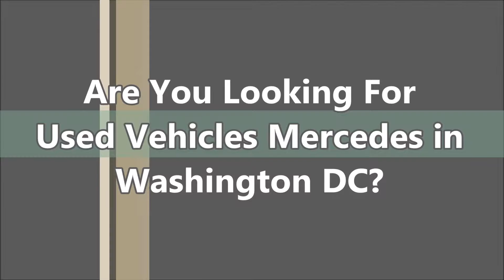Used Vehicles Mercedes Washington DC - Today!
- Used Vehicles Mercedes Washington DC at Mercedes-Benz of Arlington

If you are looking for Used vehicles Mercedes in Washington DC, come to Mercedes-Benz of Arlington to have the best deal.They are very dedicated and ensure that each and every person who walks into their vehicle showroom receives the level of customer service that they each deserve. Mercedes-Benz of Arlington is highly recommended when it comes to buy a new or used Mercedes-Benz in Washington DC.

For Used Vehicles Mercedes Washington DC, come to Mercedes-Benz of Arlington is the car dealership for you!

585 North Glebe Road
Arlington, VA
22203